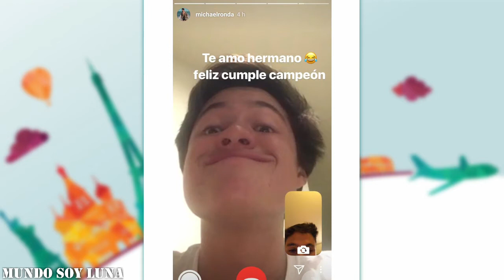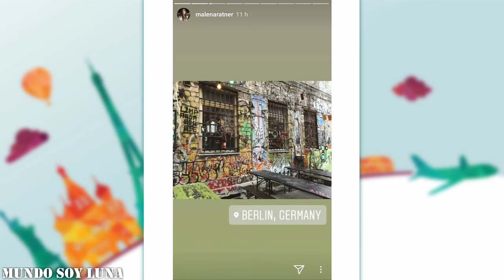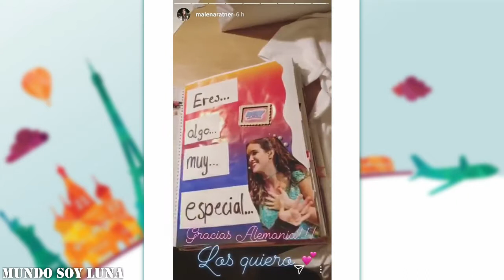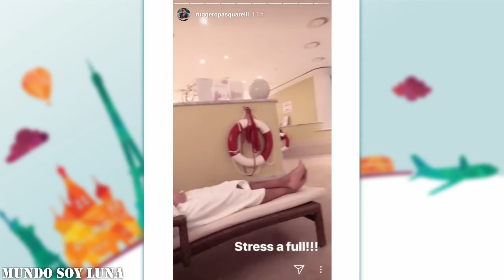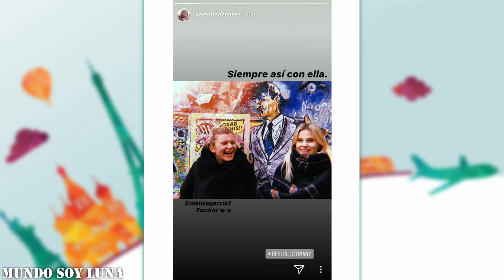Berlin - 21.03.2018 / Soy Luna Live